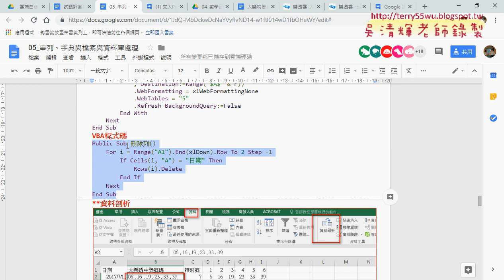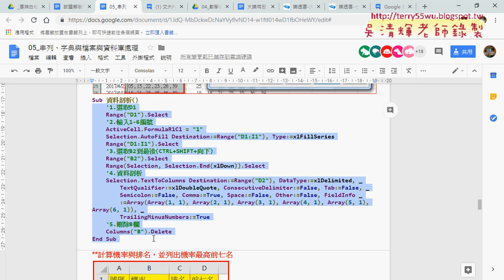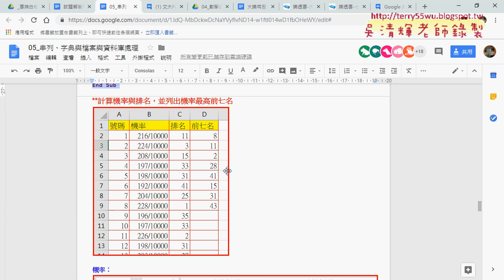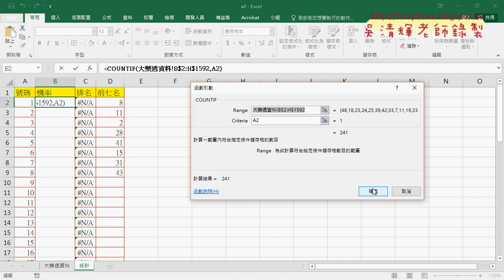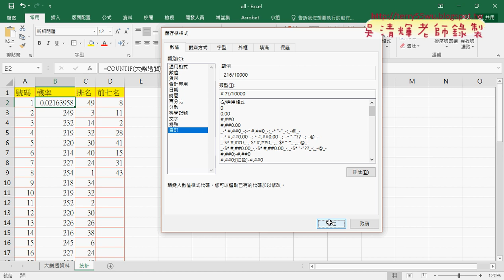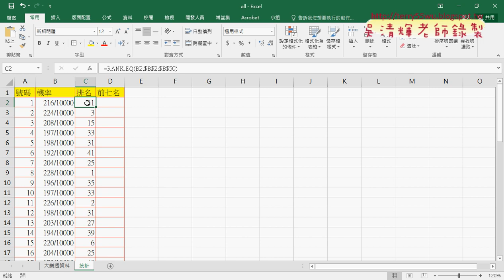10 用EXCEL統計中獎機率與排名